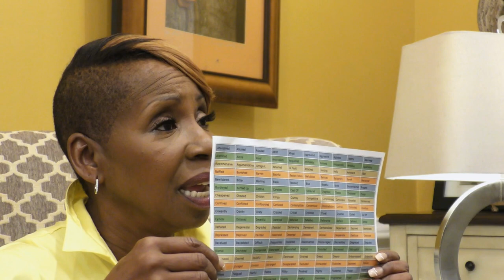"House of Healing" part 2 - A DEEPER DIVE - Episode 2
Iyanla delves deeper into Iyanla FIX MY LIFE Ep 2 "House of Healing" part 2 - Iyanla shows us how to fix our own lives with her YouTube Series "A DEEPER DIVE" The WORKSHEET for Iyanla FIX MY LIFE Episode 2 FixMyLife GO
Grab a pen & paper... and get ready to make notes!  Save on your calendar! OWN Network TV Series "iyanla FIX MY LIFE" Saturday evenings 9pm Eastern 8pm Central